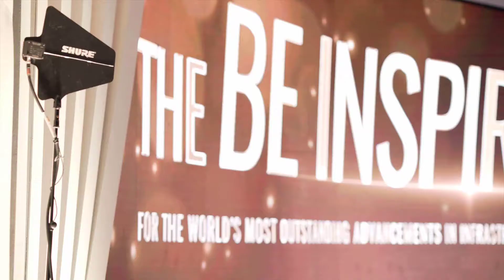Prêmio Be Inspired 2017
Inscreva Seu Projeto para Concorrer ao Prêmio Be Inspired 2017

A competição anual que reconhece os avanços BIM em infraestrutura, Prêmio Be Inspired, é parte integrante da Conferência Year in Infrastructure e reúne profissionais de infraestrutura e representantes da mídia de todo o mundo com o objetivo de compartilhar práticas inovadoras em projetos de infraestrutura, engenharia, construção e operações. A Conferência Year in Infrastructure 2017 será em Cingapura, de 10 a 12 de outubro, e terminará com o Prêmio Be Inspired onde os melhores projetos do mundo, escolhidos por um júri de especialistas independentes, serão premiados.